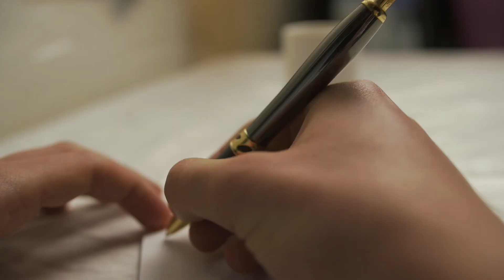Le Urla tra gli Alberi - Orribili Dei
Grazie a Roberta Albergoni